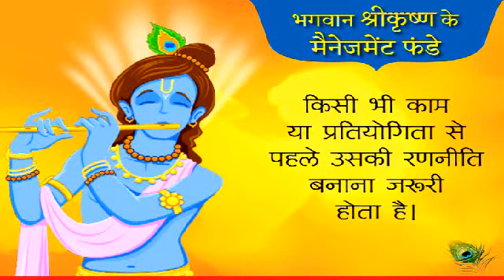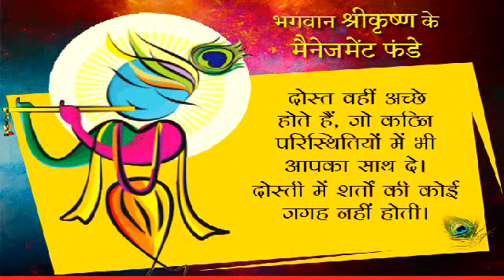सच्चे मैनेजमेंट गुरु हैं भगवान श्रीकृष्ण, उनकी 10 महत्वपूर्ण सीख जो सोच बदल सकती है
The teachings taught by the management guru Lord Shri Krishna are equally important for the youth in this age, as much as for Arjun. His practical knowledge still gives the guarantee of success. Arjuna, the greatest warrior of the Mahabharata, learned not only from his guru, but he always learned something from his experiences. Today, Shrikrishna is Janmashtami, on this occasion 10 such teachings of Lord Krishna that give success with teaching the lesson of management.

Krishna says - Arjun, you meditate on me. But keep doing your work. They do not want to leave their work and only keep the name of God. God never advises any unrealistic thing. It is written in the Gita that the life of karma can not remain. The accomplishment that a person can attain from karma can not be attained even by sannyas.

Livelihood | How should work be selected?

Similar things to nature
Prakrti Yanti Bhootani Negrahaaa: Kin Kirti .. Chapter 3, Verse 33
The person should choose work-livelihood according to his nature. The work in which she finds happiness We work according to our nature and ability. Work according to your survival needs. It has also been written in the Gita that the work that is present in your hand at this time, i.e., the current karma is nothing better than that. Fill it up

Education | What is the best way to get it?

Taduddhi Pranipeten interrupted.
From the sub-continent to the knowledge of the knowledge of science. Chapter 4, Verse 34
Education and knowledge can be found only in those who have curiosity. Asking questions with respect and modesty gives wisdom. Those who are knowledgeable will tell any thing only when you ask questions. It is necessary to weigh on the arguments written or written in books. Those who have written in the scriptures, who have learned from the Guru and who have experienced, get knowledge from them in the right harmony.

Health | So what to do?

Qtahaharah Harihya Vasta Kshasamu Q.
Contemplating Yoga Chapter 6, Verse 17
A person who is eating the right amount and sleeping at the right time, whose routine is regular, that person comes in discipline. Such a person is away from sorrows and diseases. It is written in the Gita - Age: Sattabbalarogya Suyog Apprivivadharda:. Satvic diet is best for health. It enhances life, vitality, strength, joy and joy.

Happiness Everyone wants to, but how?

Mantarshastu Kauntey Satishnah Sukukhadu: Khada.
Agamapayinonthyststaststructions India .. Chapter 2, Verse 14
Suffering - the coming of sorrow and going away is similar to the arrival and going of winter-summer. Learn to bear It is written in the Gita - which has left evil desires and greed, it gets peace. No one can be free from desires. But the quality of desire is to change.